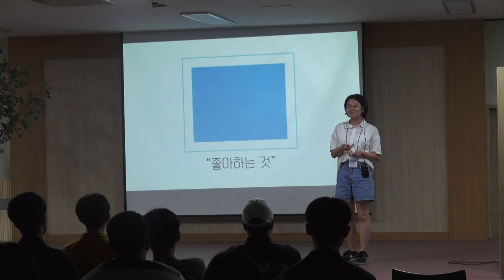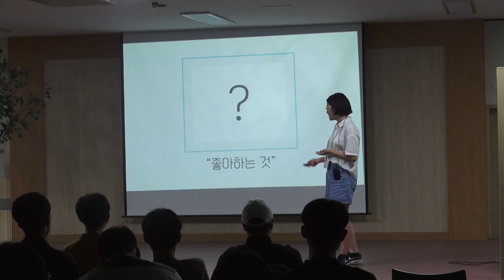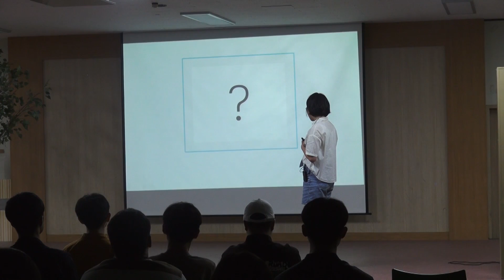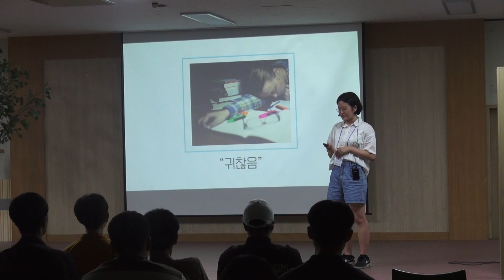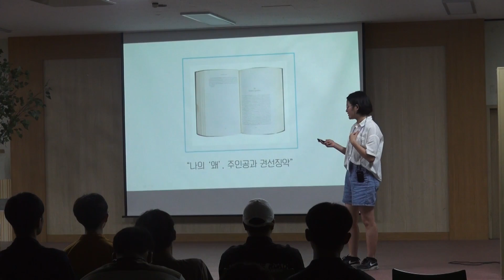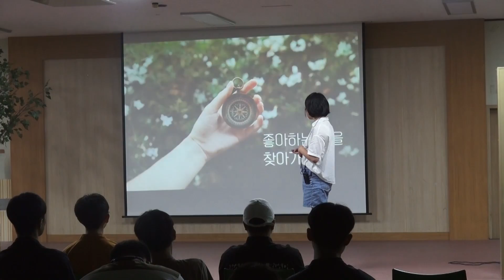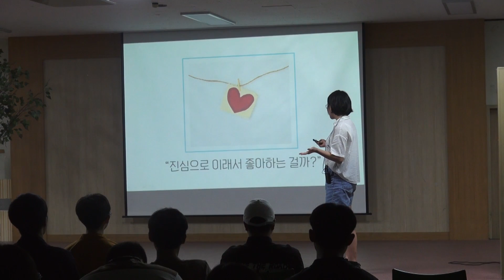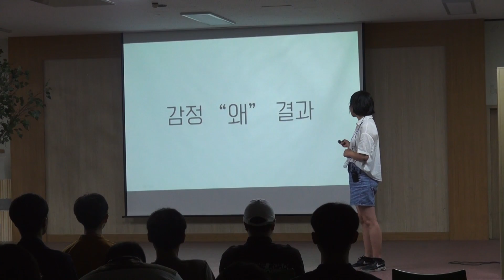Once again Why?(다시한번 왜?) | HyoJin Park | TEDxJejuNationalUniversityHighSchool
Hyo Jin agonizing about herself as a high school student. She like to express what she think through drawing, speaking, and writing,

She is going to talk about what no one would say if it weren't ‘me’, if it weren't ‘now’. I am a sophomore attending Jeju National University High School.
To be more specific about me, I like to express what I think through drawing, speaking, and writing, and this is why I want to be a designer. I want to do math and science better than anyone, which made me study in Mathematics - Science intensive course. And now I am agonizing about myself as a high school student.
These small and trivial, but a lot of things came together to create me. Among them, I'm going to talk about what no one would say if it weren't ‘me’, if it weren't ‘now’. This talk was given at a TEDx event using the TED conference format but independently organized by a local community.